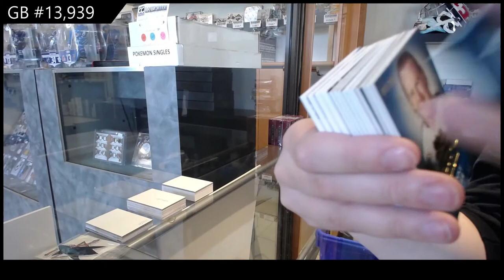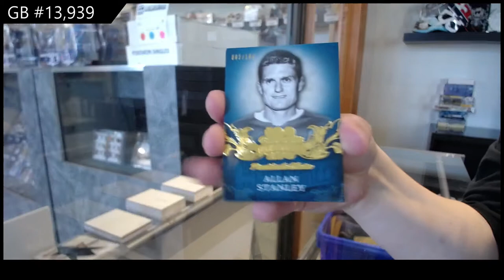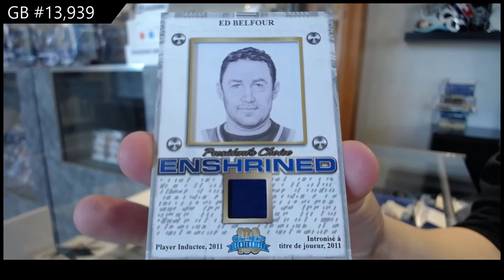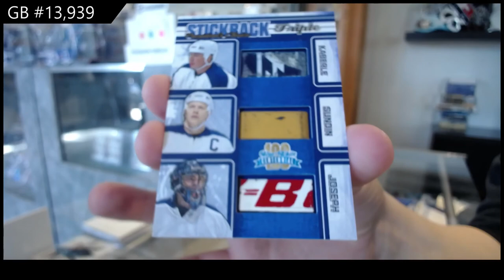2016 President's Choice Blue & White Centennial Hockey Box Break - C&C GB #13,939